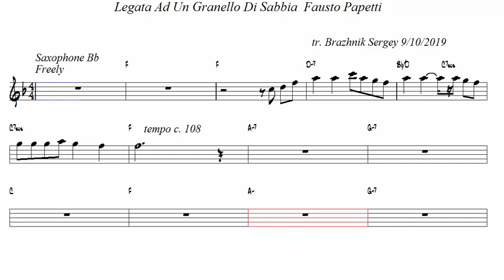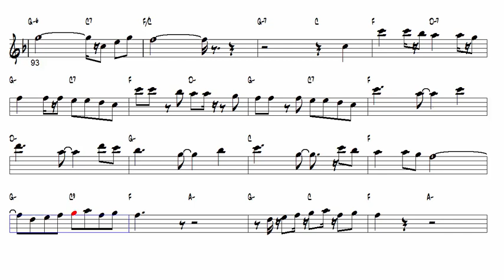Legata Ad Un Granello Di Sabbia Fausto Papetti Tenor Sax